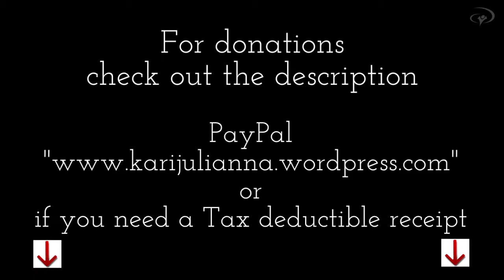Kari's YWAM update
I would like to make a donation, but I would prefer getting a tax deductible receipt. How can I do that?

My friend Byron Spradlin, the founder of non profit organization A.C.T. International has open the possibility that donations can be processed through A.C.T. for me via my mom's ministry department Heart Strings Int'l.

If giving by check: Please make payable to A.C.T.International and mail to Kari Henderson, 152 Riverwood Drive, Franklin, TN 37069.

A.C.T. will issue you a tax deductible receipt and mail that to you. My parents will bring gifts to the A.C.T. office to be processed after I am overseas.